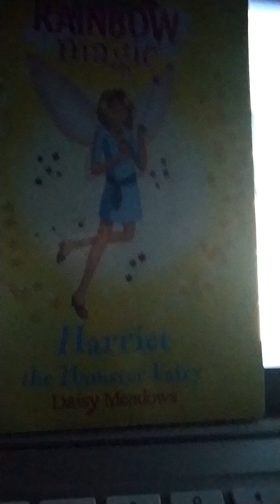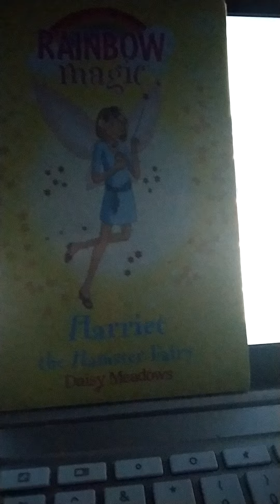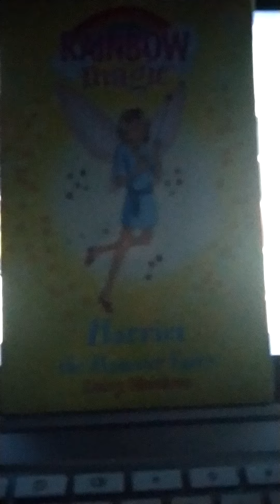hi 5 come around to my place version 5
with Kellie Crawford